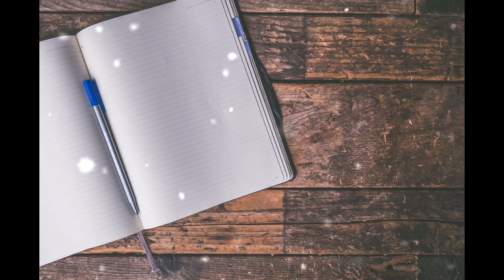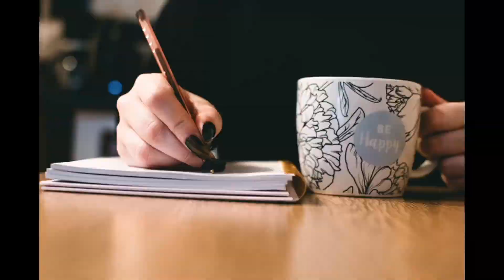जानवरो के बारे में रोचक तथ्य 🤯। Interesting facts about animals 😱@factbyworld315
interesting facts
random facts
amazing facts
amazing facts in hindi
crazy Facts in Hindi
facts
facts in Hindi
Anand facts
Hindi TV India
facttechz
fact nation
fact education
Factical world
Factical world hindi

Queries Solved :-
interesting facts,
random facts,
facts,
amazing facts,
facts about,